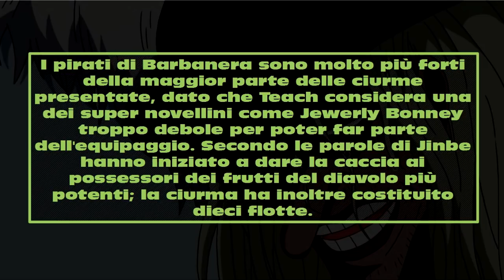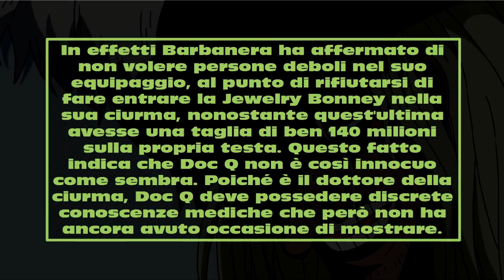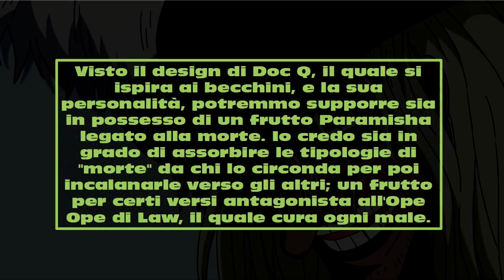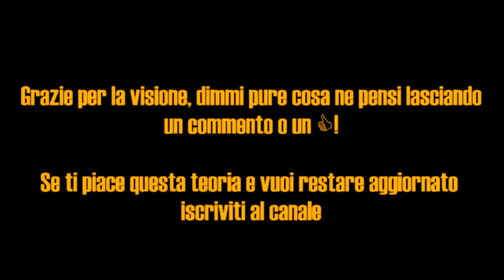I Kurohige - Il Potere di Doc Q | One Piece Teorie | Ch. 886+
Credo che tutti i membri di questa ciurma, nello scontro contro i mugi, saranno fruttati. Sfruttando le caratterizzazioni date ai Capitani e le loro possibili prefigurazioni possiamo provare a dedurre quale sarà il loro frutto. Parliamo ora di un membro originario dei Barbanera, Doc Q ''Shinigami''.

Se volete fare una piccola donazione per supportare il mio lavoro e permettermi di aumentare la qualità audio/video, ecco il

Un ringraziamento speciale al Hyena Fansub Italia e LupiTeam per le scan a colori